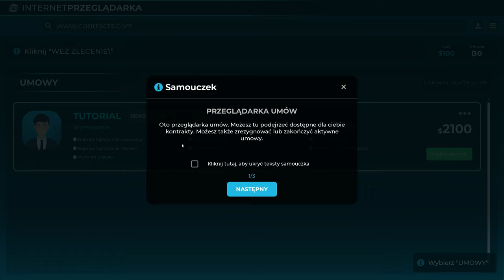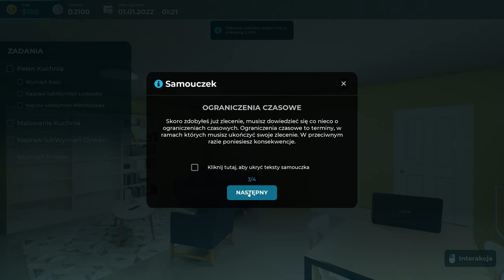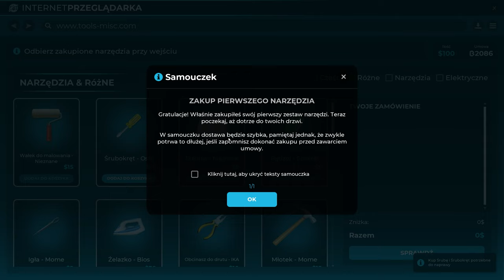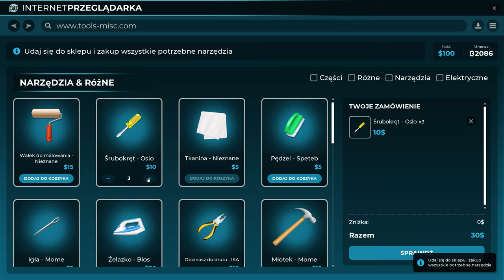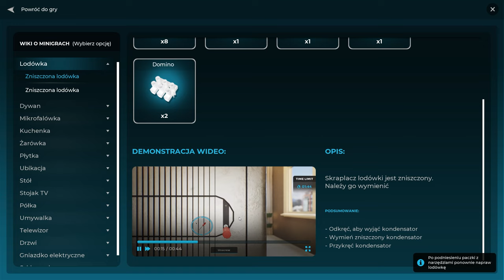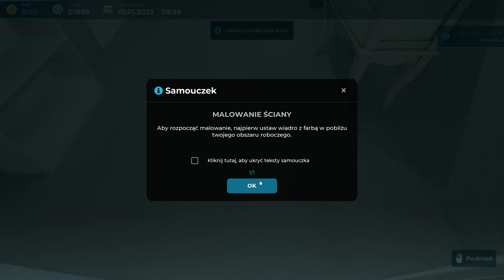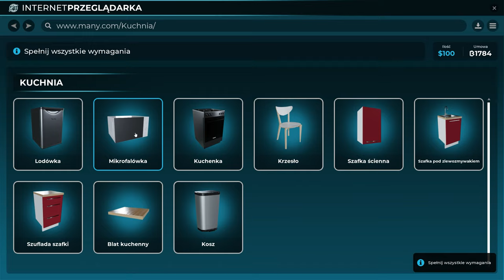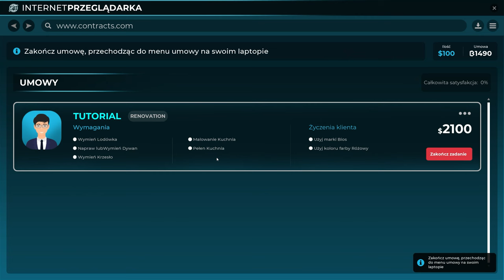Złota rączka z przymusu | #1 | Handyman Corporation 🔨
W Handyman wcielisz się w rolę właściciela firmy, w której będziesz mógł podejmować różne prace związane ze sprzątaniem, konserwacją itp. Akceptuj umowy, graj w minigry, ukończ każde wymagane zadanie. Następnie rozwijaj swoją firmę, kupuj części zamienne, narzędzia, trenuj umiejętności i zarządzaj.

REGULAMIN:

1. Nie przeklinaj na czacie (trochę kultury).
2. Nie obrażaj prowadzącego, oraz innych widzów, ponieważ szybko pożegnamy się.
3. Nie spamuj emotkami, oraz nie używaj CAPS'a. Nightbot tego nie lubi i blokuje takie wypowiedzi.
4. Nie reklamuj innych kanałów. Jest to niekulturalne i w ten sposób daleko nie zajedziesz.
5. Nie udostępniaj żadnych linków. I tak nie pojawią się na czacie, a możesz za to wylecieć.
6. Nick'i zawierające wulgaryzmy są niedozwolone.
7. Baw się dobrze i daj bawić się innym. W końcu od tego są gry.
8. Nie pisz do mnie "EJ". Posiadam imię, oraz ksywę.
9. Nie pytaj kiedy ukaże się film z jakiejś gry. Jak będzie to będzie.
10. Nie pytaj o moderatora lub admina na discordzie. Wybieram ich samodzielnie.